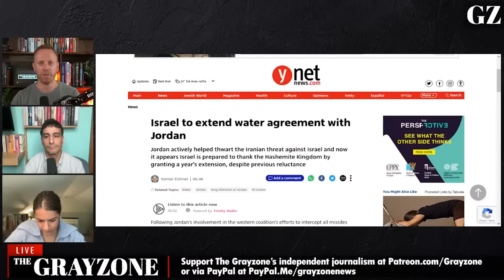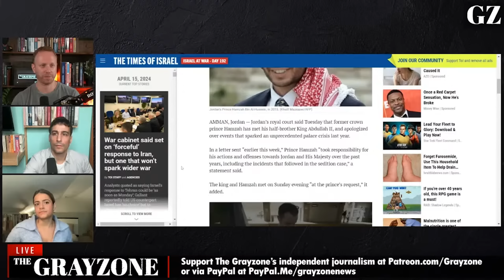Jordan's Abdullah: the king of Western collaborators?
The Grayzone's Anya Parampil, Max Blumenthal and Aaron Mate discuss the role of Jordan's King Abdullah in helping Israel repel an Iranian counter attack, and his traditional role as a junior assistant of US and British empire.

||| The Grayzone |||